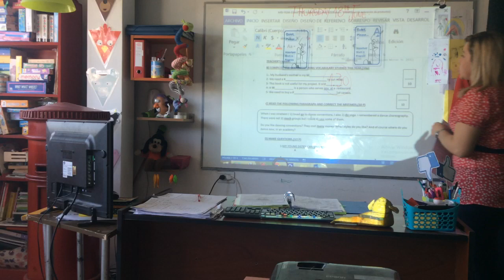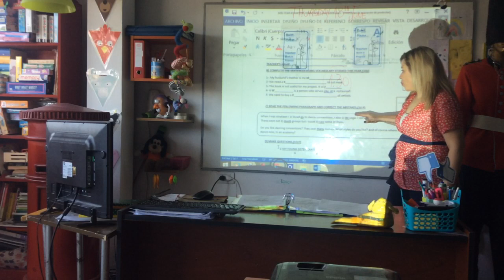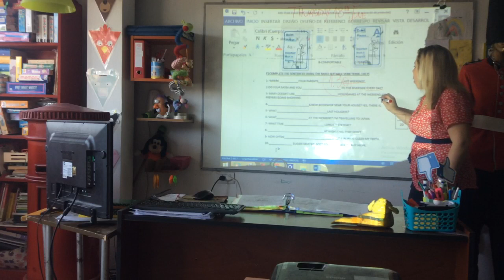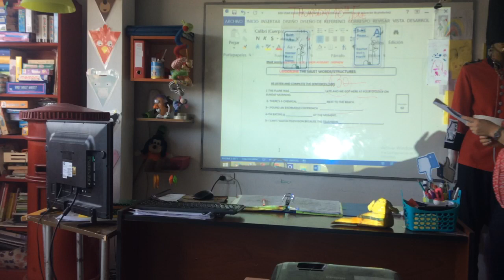VIDEO CLASE 22-06-20 2 ND YEAR